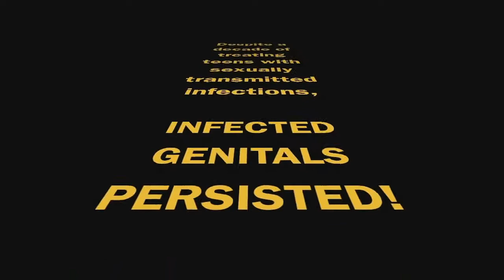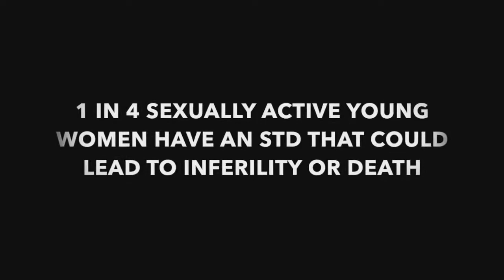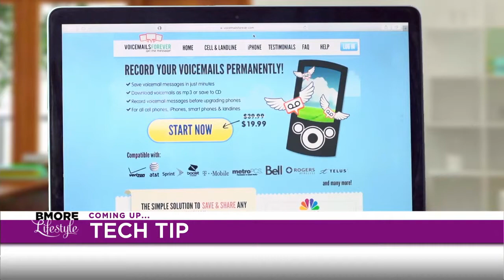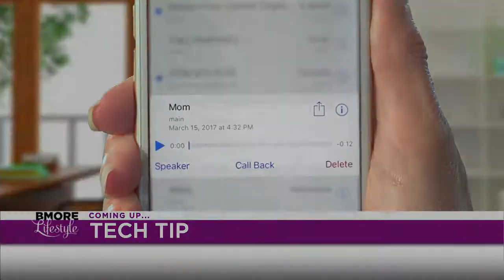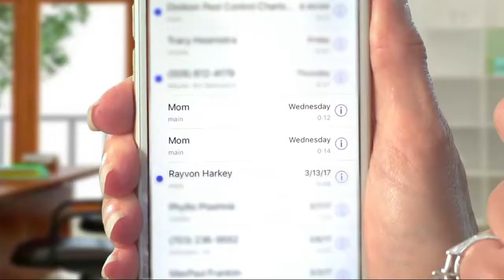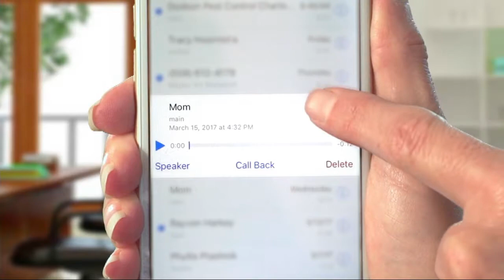Chardelle Moore Lifestyle Anchor: BMORE Lifestyle Full Episode 4 -14 -17